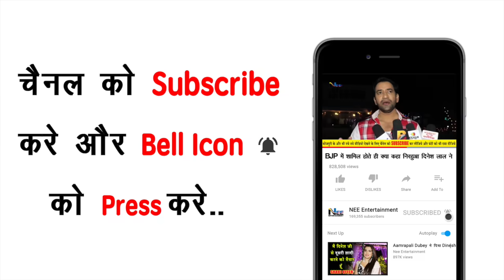POK को लेकर पीएम मोदी जी ने कर दिया बड़ा ऐलान - कश्मीर लिया है POK भी लेंगे